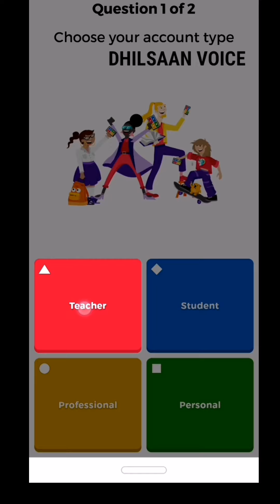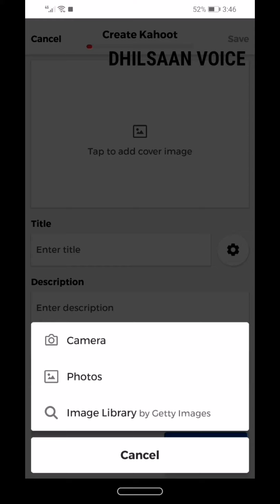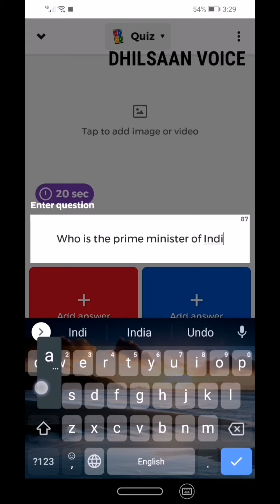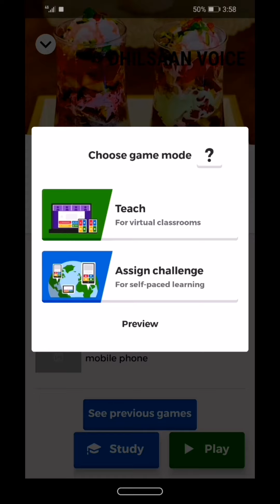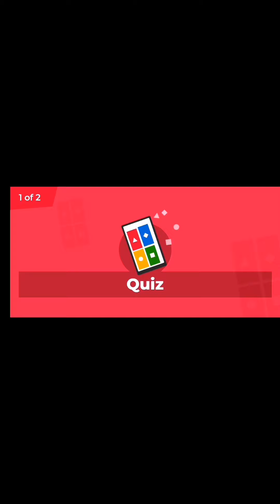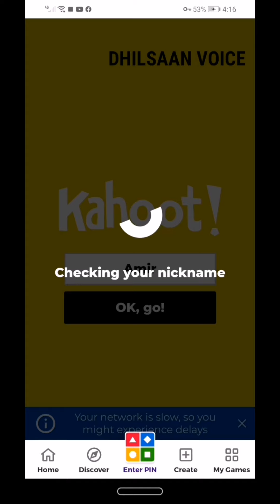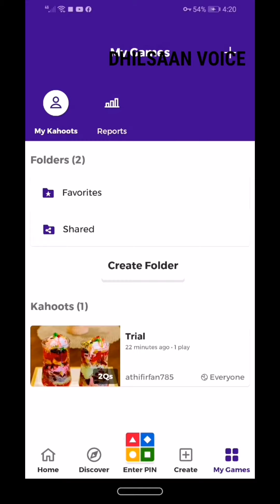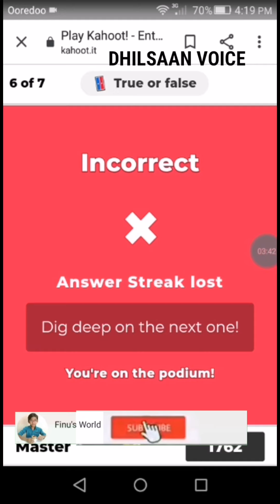kahoot Quiz in mobile phone easily| ഓൺലൈൻ കാലത്ത് ടീച്ചേഴ്സിനും കുട്ടികൾക്കും ഉപകാരപ്പെടുന്ന വീഡിയോ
How to use kahoot Quiz in mobile phone easily/

link for downloading Kahoot Application.👆🏻

Link for entering to the quiz through GOOGLE.👆🏻